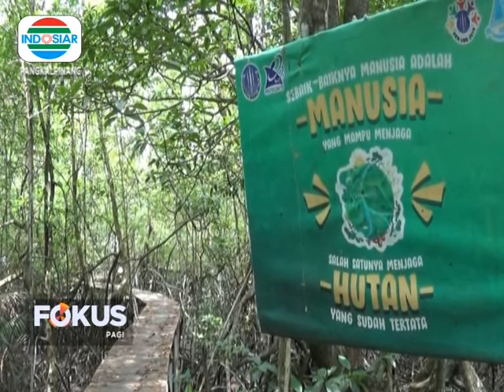BERWISATA DI HUTAN MANGROVE COCOK DI TENGAH PANDEMI COVID-19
SAKSIKAN TERUS BERITA SEPUTAR BANGKA BELITUNG DALAM PROGRAM BERITA BANGKA BELITUNG SETIAP HARI SENIN - JUMAT PUKUL 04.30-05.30 WIB HANYA DI INDOSIAR BANGKA BELITUNG.

Jalan Tampuk Pinang Pura Jembatan 12
Kecamatan Gerunggang, Kota Pangkalpinang